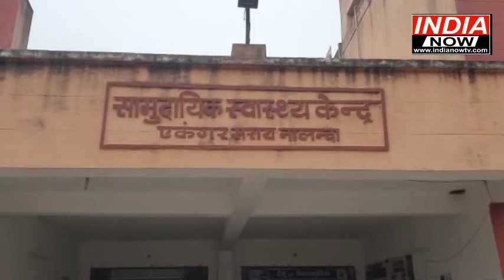नालंदा में जीरो टॉलरेंस नीति की सच्चाई | India Now